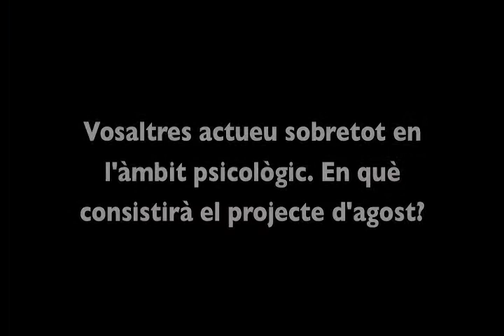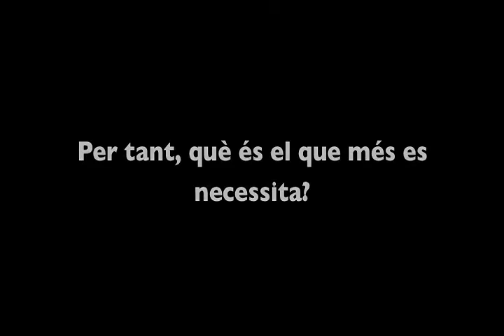Haití: Grupo de Apoyo Permanente al Puebol de Haití 1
Ana Belío, gerente del Grupo de Apoyo Permanente al Pueblo de Haití, nos cuenta las actividades que desarrolla su organización en favor de la reconstrucción del pueblo de Haití y de su tejido social.